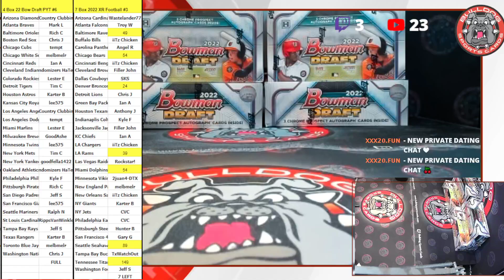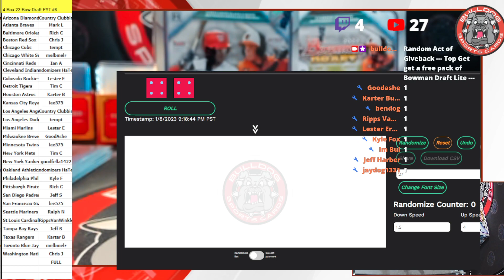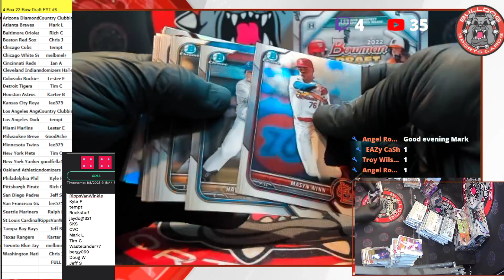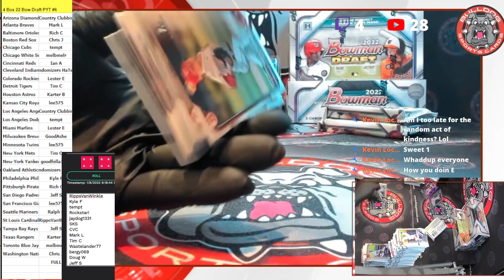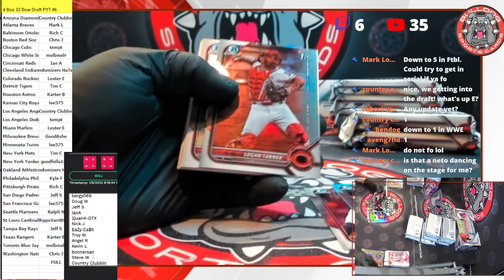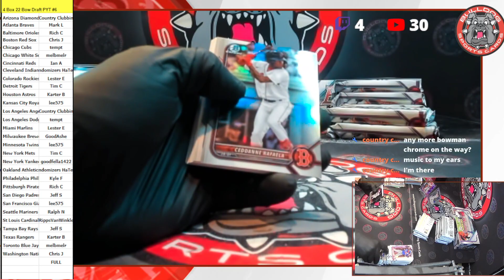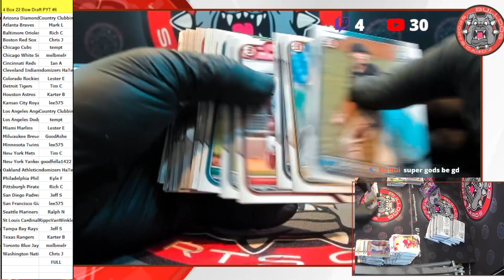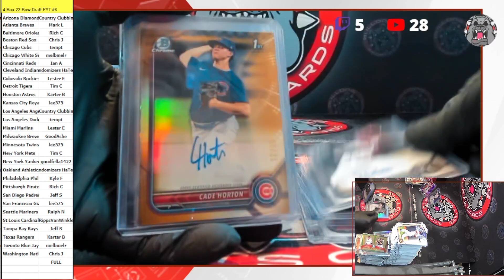2022 Bowman Draft 4 Box PYT #6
2022 Bowman Draft 4 Box PYT #6